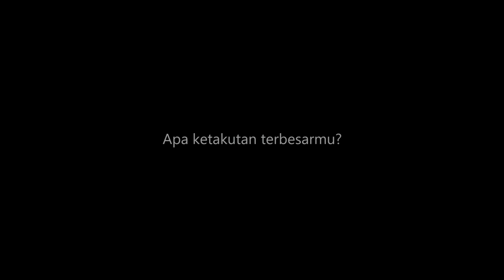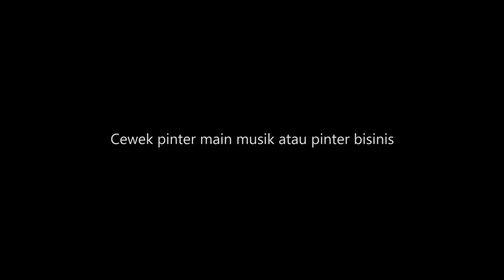Broddyfae - Lagee (Live) | Acoustic Session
Music Engineer : Ghaitza Rama
Video Producer : Onion Visual House
Direct of Photography : Rezalian Vido Widiswara
Editor : Bernard Ardi, Rezalian Vido Widiswara

Thank to all personel :
Tuhan YME, Sunardiyati Mertadimedja, Ayona Ramawulan, Remon Waraola, Agungsant, Edo Akbar, Brian Abadi, Rizki lian, Vast Attitude, UD Mitra, Pak Albi Bumper, and all my G! Kepsirr